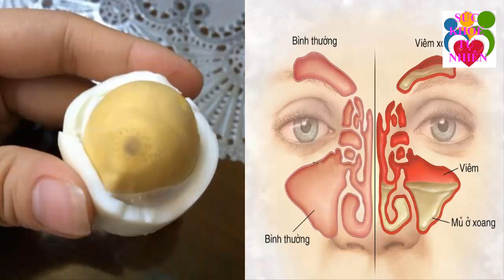Loại Lá Quý Hơn Vàng Này Chính Là Thuốc Tiên Chữa Bách Bệnh Có Đầy Ở Việt Nam Mà Ít Ai Ngờ Tới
Loại Lá Quý Hơn Vàng Này Chính Là Thuốc Tiên Chữa Bách Bệnh Có Đầy Ở Việt Nam Mà Ít Ai Ngờ Tới. Đăng ký kênh Sức Khỏe Tự Nhiên để nắm bắt được những tuyệt chiêu chăm sóc Sức Khỏe Tự Nhiên cho gia đình bạn cực kỳ đơn giản ngay tại nhà.
Xem thêm video Sức Khỏe Tự Nhiên:
- 6 Tác Dụng Của Đậu Đen Khiến Bệnh Tiểu Dường Biến Mất Cả Đời - Bạn Nhất Định Phải biết Điều Này
- 5 Trái Ớt Hiểm 2 Quả Trứng Gà 1 Muỗng Muối Trị "DỨT ĐIỂM" Tiểu Đường Chỉ Trong 5 Phút